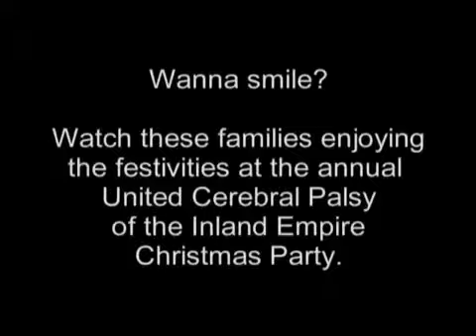Wanna smile?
Our families enjoying the annual United Cerebral Palsy of the Inland Empire Christmas Party at the La Quinta Resort & Spa in La Quinta, California